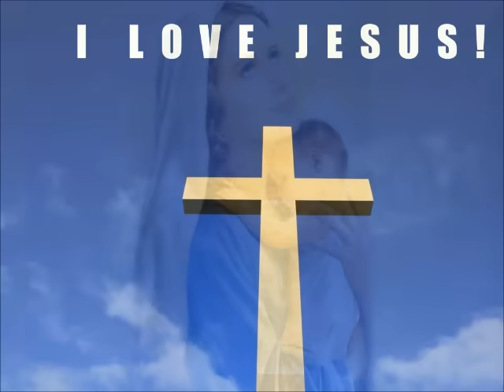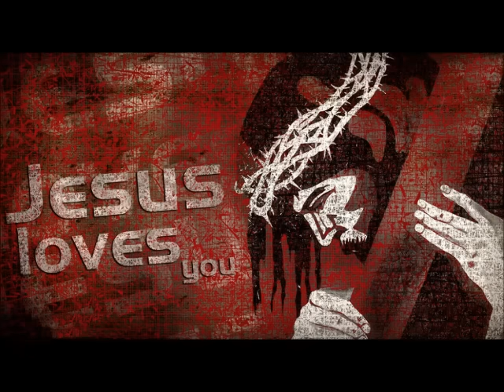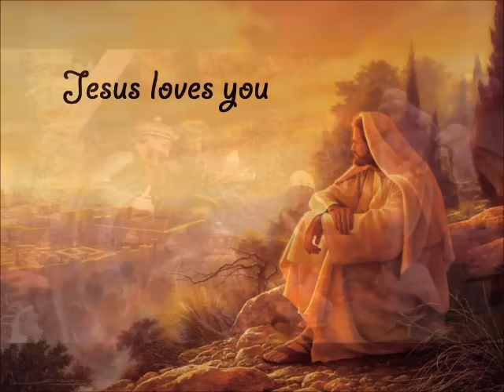Taraliya Na Teje Huto - Taralio